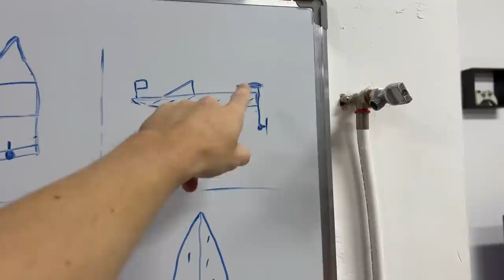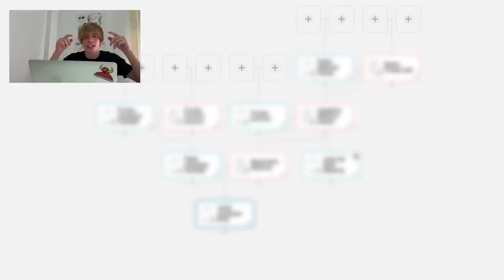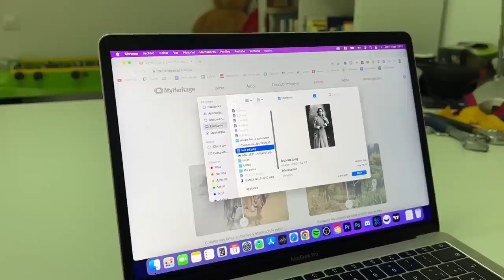SE PUEDE NAVEGAR CON UN BARCO DE CARTON?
- Regístrate para una prueba gratuita de 14 días y disfruta de todas las increíbles funciones que ofrece MyHeritage.

Hemos construido un barco casero de carton y le hemos puesto un motor para navegar por un pantano!